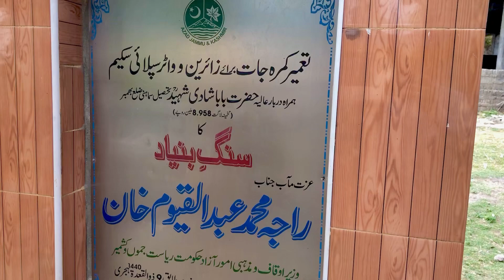Bawa Shadi Shaheed Darbar || Bhimber AJK